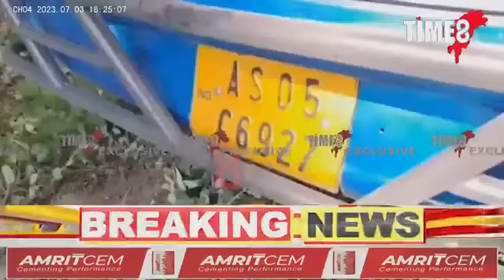কলিয়াবৰৰ কাঞ্চনজুৰিত ৩ যাত্ৰীবাহী বাছৰ মুখামুখি সংঘৰ্ষ।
কলিয়াবৰৰ কাঞ্চনজুৰিত ৩ যাত্ৰীবাহী বাছৰ মুখামুখি সংঘৰ্ষ। বহু লোক গুৰুতৰভাৱে আহত। ঘটনাস্থলীত উত্তপ্ত পৰিস্থিতি